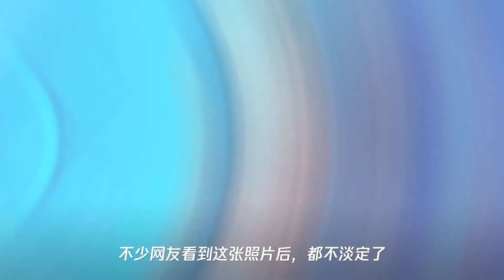有种“毒液甲”叫迪丽热巴,当镜头拉近时,网友不淡定了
➤Thanks收看！